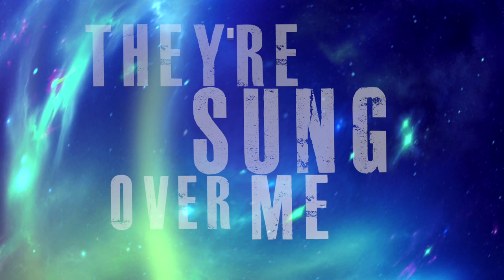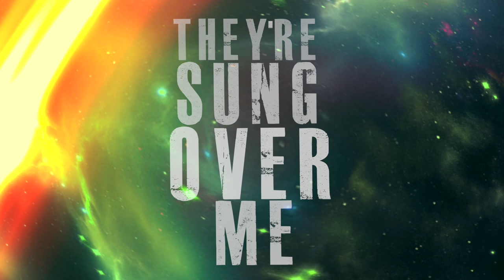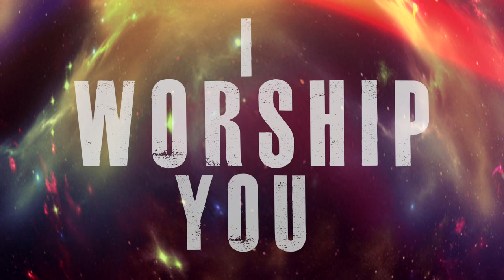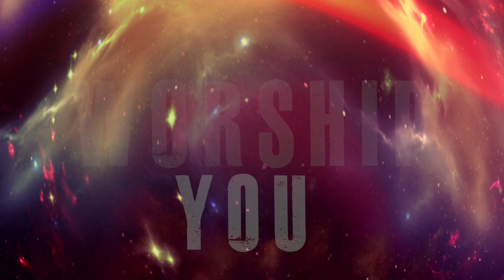Homelight - 'Melodies' Lyric Video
Melodies is the brand new EP from Homelight. Featuring the epic 8 minute long complete track Melodies, as well as separated tracks for parts one and two, and an acoustic version.

Homelight is a creative worship collaboration by worship songwriter Jamie Hill (Quench, Why?) and DJ worship producer Galactus Jack. The vision of Homelight is to craft journeys of worship using a variety of musical styles to enable people to experience more of the transforming presence of God.  Driven by a passion for the prophetic and the pursuit of real freedom, coupled with beautifully crafted soundscapes that enable peoples hearts and voices to soar.